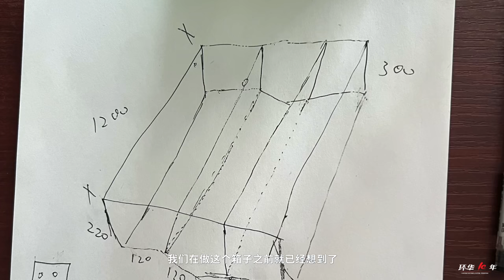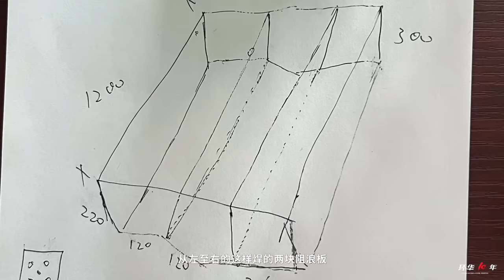【环华十年】汽车后排座椅改露营车水箱，不破坏车身结构，安全带都得到了保留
2016年4月1日出发，计划环中国旅行10年。